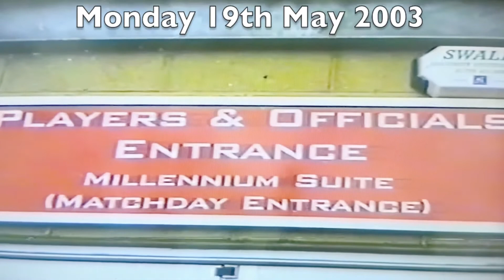Marlborough Reds 6 Carlton Athletic 4 - 4th Annual Charity Game - The Valley Monday 19th May 2003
The flip side of the postponement of our 21st Annual Charity game this year due to Covid-19 - gave us the opportunity of slightly editing this original treasured footage produced by my Dad. Thanks to all that helped raise £475 on that particular day that was donated to Marlborough Special Needs School school journey to Cornwall.